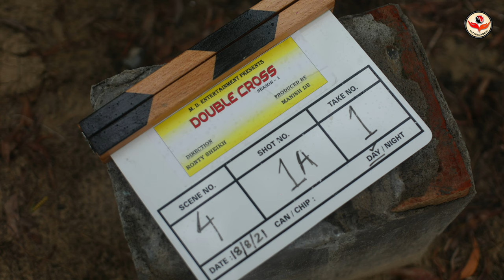Double Cross Season 1 I Web Series Making I Manish, Ady, Arpita, Sagar, Priyanka | MD Entertainment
Making Of MD Entertainment Web Series Double Cross Season 1

Casting : Manish De, Ady Mondal, Arpita Paul, Sagar Thapa And Priyanka Ray

Directed By Ronty Sheikh

Cinematography : Ronny Batabyal

Casting : Sagar Thapa

Produced By Manish De

Editing : Bappa Dasgupta

Makeup Artist And Hair Stylist : Subhra Sen

Camera Assistant : Srb Rockzz

Photography : Biswadip Mukherjee

Location : Mandarmani

Production House : MD Entertainment